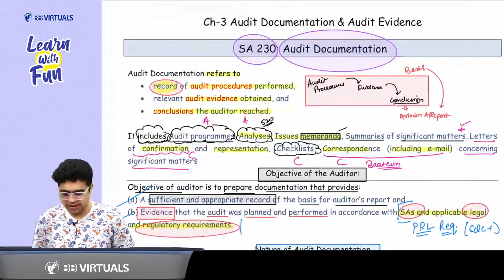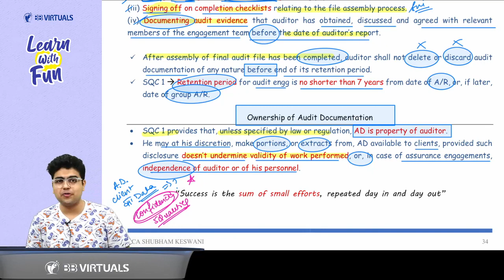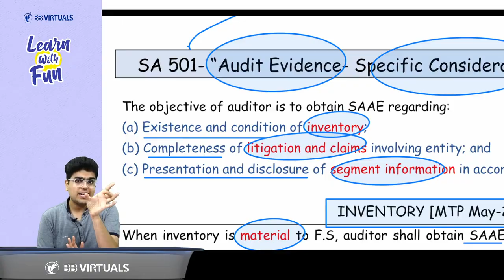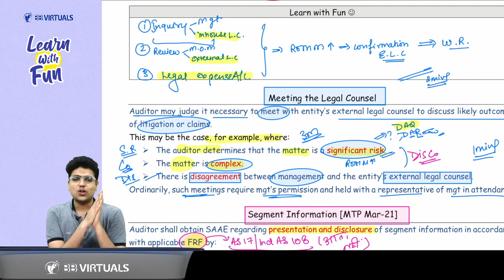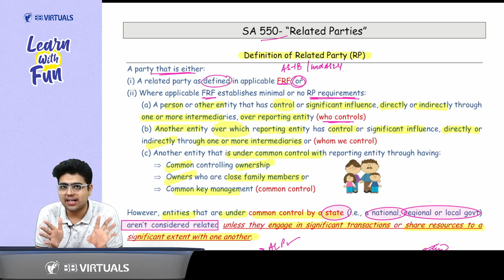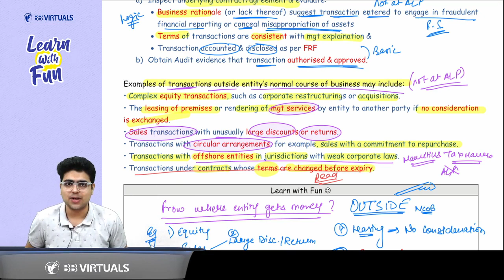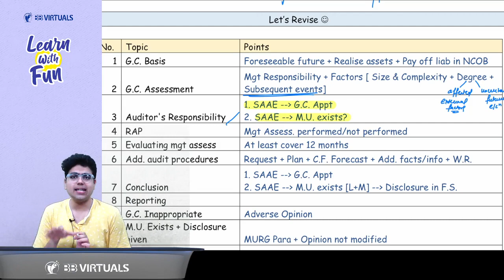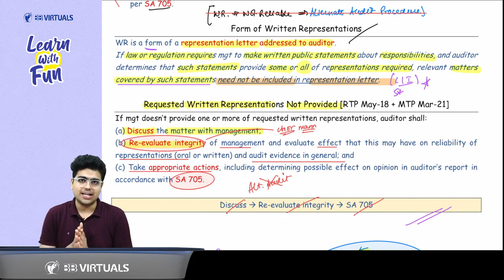Ch.3 SAs Marathon | CA Inter Audit Nov23 Exams | CA Shubham Keswani